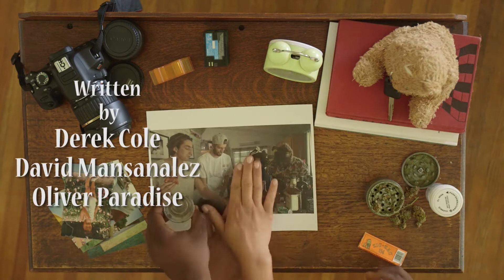The Bear S01E05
Freeman helps Zoey practice drinking and of course its gets way out of control.

Directed by: Christopher Lewis
Written by: Derek 'Freeman' Cole, David Mansanalez
Producers: David Mansanalez, Alex Ferrufino, Jonathan Mercado, Christopher Lewis, Oliver Paradise
Starring: Jai Yunae, Freeman Cole, Andrew Kai, Hadis M. Handukic, Jonathan Hanks, Shakur Sozahdah
4Ways Entertainment

-SOCIAL MEDIA-
David Mansanalez - @oh_davy
Alex Ferrufino - @alex.ferrufino
Jonathan Mercado - @j_merc
Freeman Cole - @the_freemanstein